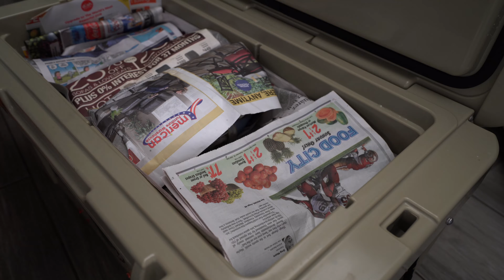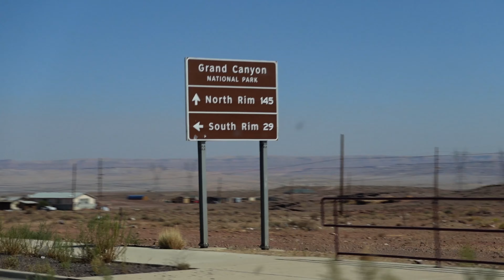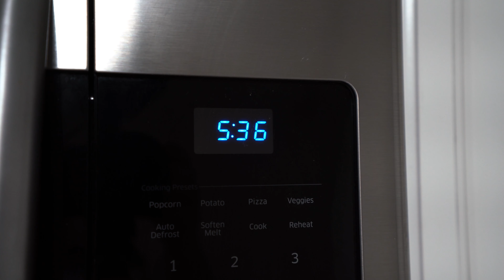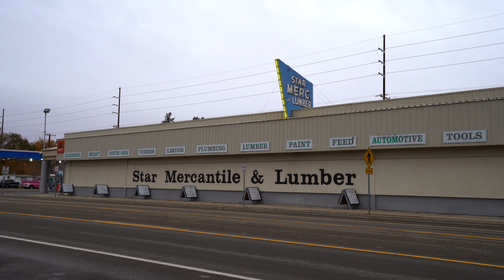MOVING TO STAR IDAHO SIGHT UNSEEN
We Bought a House We've Never Seen in a Town We've Never Been

We moved to Idaho! And bought a house we never saw in a town we had never been!

Meg and I had always planned to leave Arizona once we had kids but we didn't plan to do so for a few more years. Due to the quarantine and the hottest summer on record, 95% of Brady's first 9 months were spent inside our own house which accelerated our desire to find cooler weather and to do it fast! Within 4 months, we bought a new house, sold our old one and were on our way to the small farm town of Star, home to just over 11k people.

We were nervous to buy a house sight unseen in a town that didn't even have a major grocery store but Star has seen some of the largest growth in Idaho so we knew this was a good investment at the very least!

So far, we love the house and are loving the small town feel that Star offers. I think we will be very happy here!

What's up everyone!? So stoked to have you here at the Active Dad community! My name is Jimmy and I have an amazing wife named Meg. We live in Arizona with our son, Brady, that was born in January of 2020. He such a sweet, happy boy and has learned a lot already. We got him a helmet to fix plagiocephaly around 5-1/2 helmets so be sure to follow along with his progress! My wife and I are both very active people who love camping, hiking, mountain biking, snowboarding, wakeboarding and many others. Probably the thing that I'm most excited about with being a parent, is teaching my kids about all the fun activities there are to do in this world that I love.

We post multiple videos a week and  would love to have you follow along on our journey!